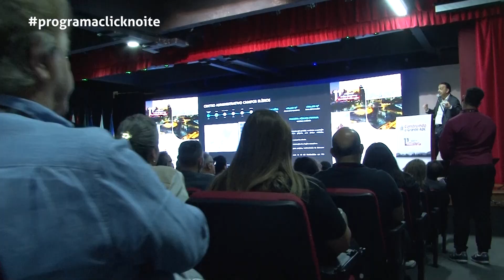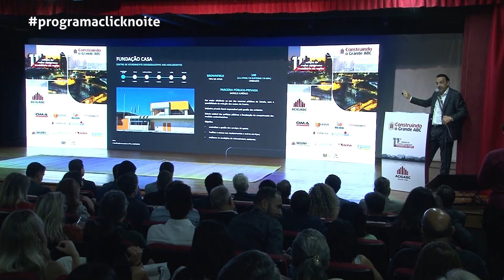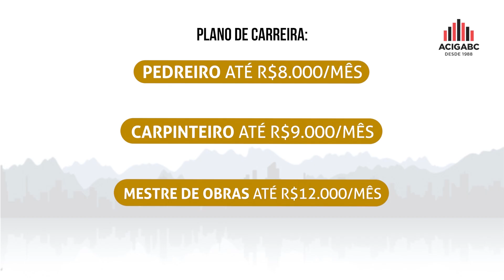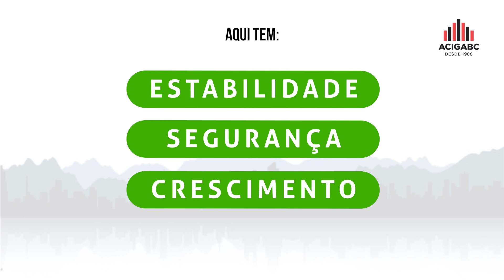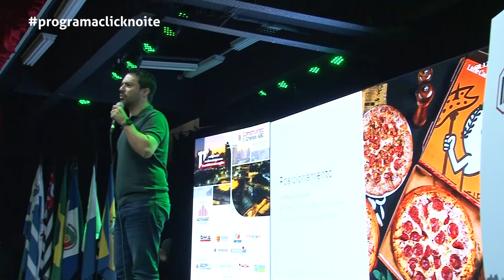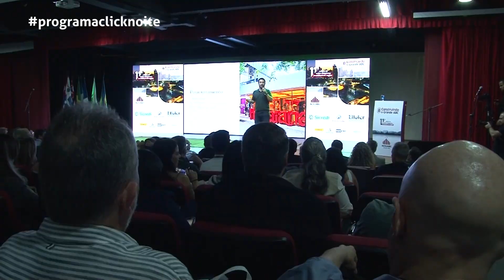..::11ª EDIÇÃO CONSTRUINDO O GRANDE ABC - NILSON COLOMBO E BRUNO PATRIANI::..